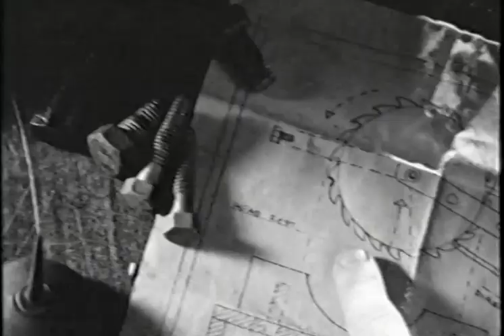Tall Tales And True - Watching The Wind Blow (official music video)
HQ Best quality upload.
released as the second single from Tall Tales & True's 1992 album, 'Revenge'.